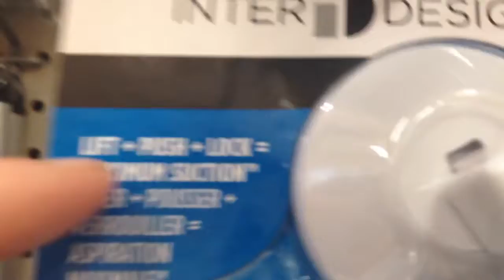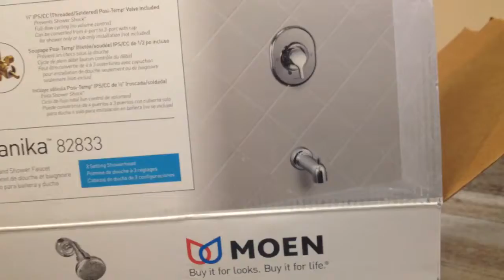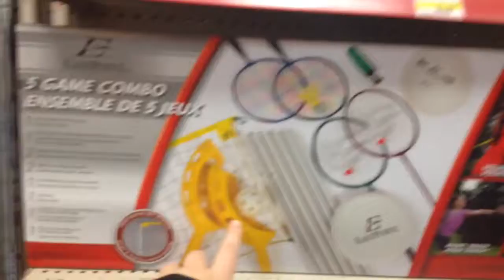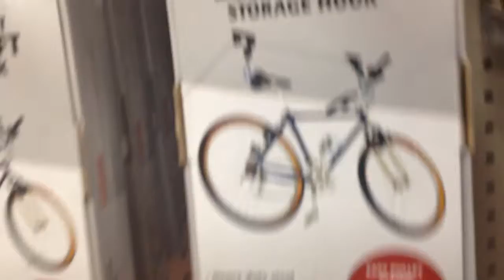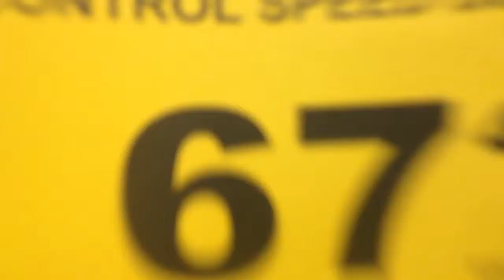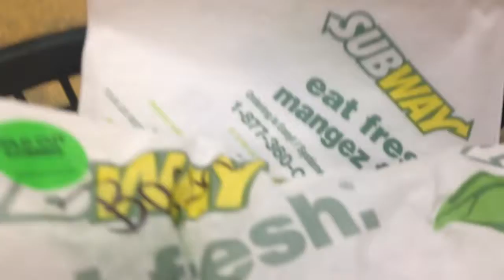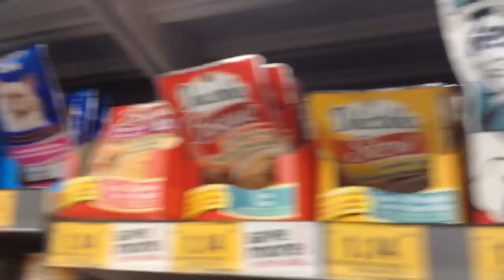WENT SHOPPING!!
Hey everyone!! Welcome back to another video! Today, In this video I went shopping in Perth and carleton place, it was a bit of a crappy vlog but i did it anyways sooo I hope you liked this video and if u did please drop a like and subscribe if u haven't already thank u so much! Have a great day!! :) note: I did not notice that my mouse went in my sweater lol :p